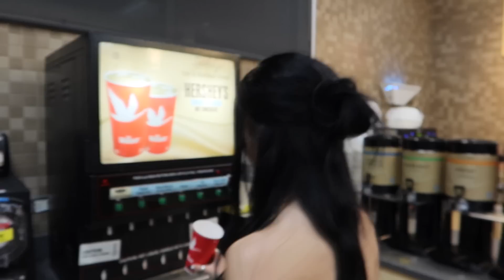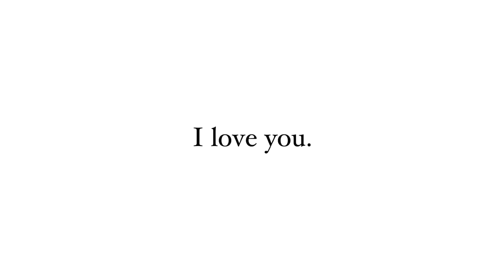vmas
I love you guys, thank you.

Music by Grace Chiang - staying in on Sunday (it is well)